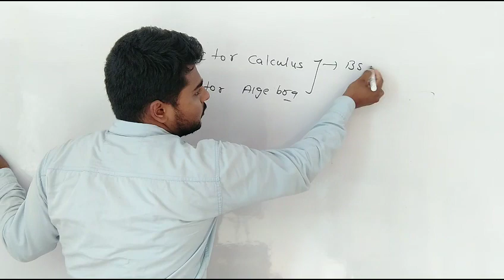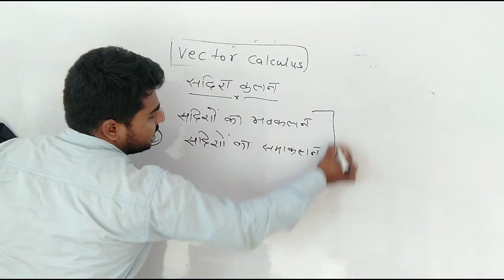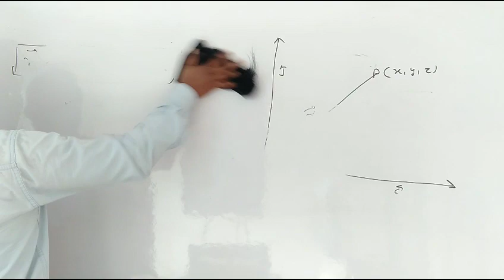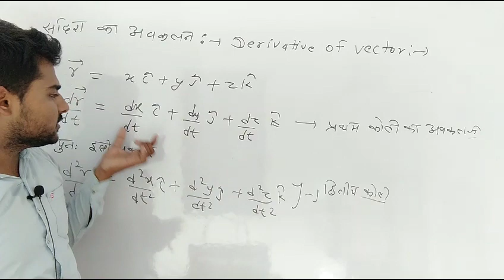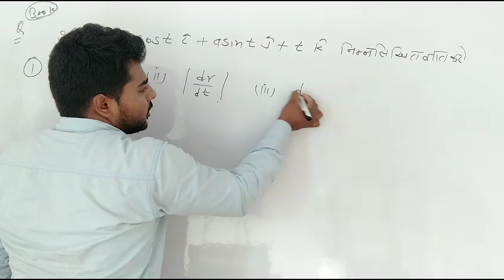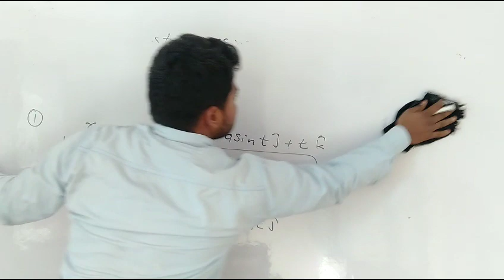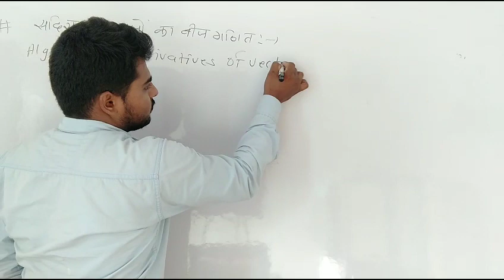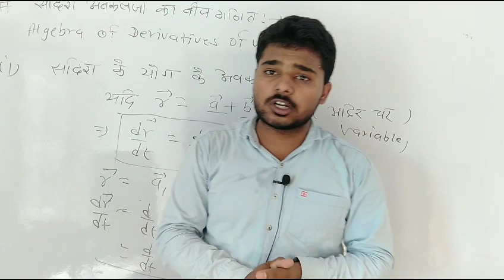Vector Calculus | Rpsc 2nd Grade Maths Online Classes | Vector Calculus For Bsc 1st/2nd Year